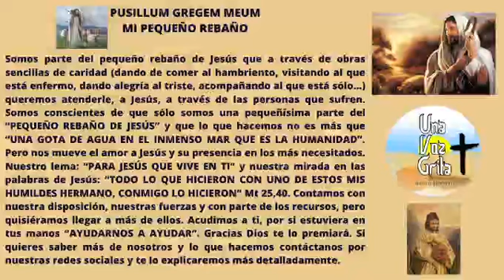Liturgia de las Horas. Completas. Oración antes del descanso. Lunes I Semana de Cuaresma